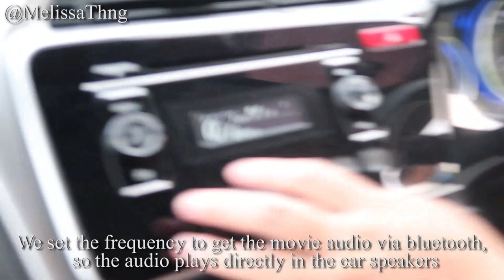I went to my first drive-in cinema!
So cool for me to finally experience this in Malaysia. I also included some of my personal tips that really helped me have the best experience!
This was in the outdoor parking of One Utama! Thank you to my friend William for inviting me!

Edit: William just told me there are no portable toilets because of SOP! Now I understand!

And stalk me for more life updates on Instagram, Facebook, TikTok, Twitter
@Melissa Th'ng